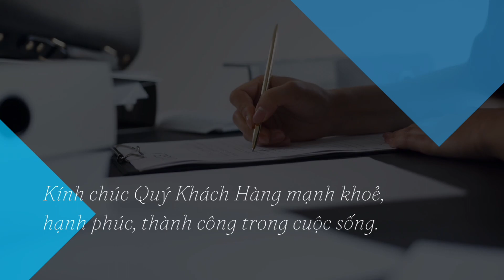Bán nhà mặt tiền đường Lê Đình Thám quận Tân Phú giá bán 18.5 tỷ thương lượng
Bán nhà mặt tiền đường Lê Đình Thám quận Tân Phú giá bán 18.5 tỷ thương lượng 7.8m x 22.5m nhà cấp 4 tiện xây mới

🛡️🛡️Mức độ uy tín: Có sổ hồng đầy đủ, nhà chính chủ

NHẬN KÝ GỬI MUA - BÁN BẤT ĐỘNG SẢN
UY TÍN - TẬN TÂM - CHUYÊN NGHIỆP
👉👉👉Mua May - Bán Đắt👈👈👈

- Khu vực hoạt động chủ yếu: Quận Tân Phú, Quận Bình Tân
- Loại nhà đất: Nhà riêng, Nhà biệt thự, Nhà mặt phố, Kho xưởng, Đất nền, Đất phân lô, Đất dự án…
- Thông tin chính xác theo sổ hồng 100%
- Nhận tìm nhà đất phù hợp theo yêu cầu của Quý Khách

📣 Còn chần chờ gì nữa. Quý anh, chị hãy nhanh tay ☎️ để có cơ hội sở hữu cho mình ngay căn nhà tuyệt vời này nhé!!!

👍 Chuyên review nhà chính chủ rao bán, nên về vấn đề sổ sách đã được kiểm định kỹ càng, được chính chủ nhà rao bán xem sổ hồng đầy đủ giấy tờ pháp lý. Nên quý anh chị yên tâm khi đến xem nhà cũng như đặt cọc mua nhà nhé!